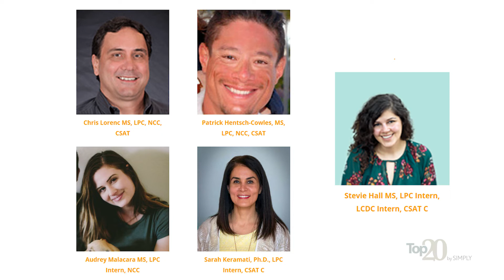Sex Therapy and Sex Addiction Therapy, Life Works Recovery - Top 20 by Simply, Dallas Fort Worth, TX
At Life Works Recovery, through our training as sex therapists and sex addiction therapists we bring extensive knowledge and understanding of sex — it’s place in healthy sexuality and courtship — and how it manifests in addiction as a compulsive force as well as in committed passion and intimate love as a healing and connecting force.